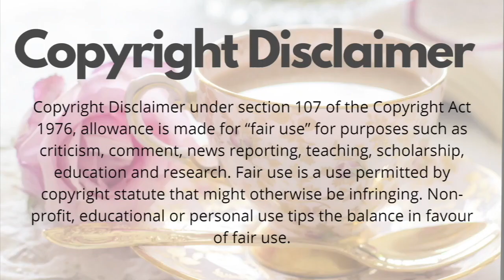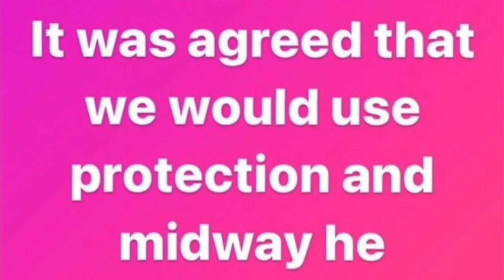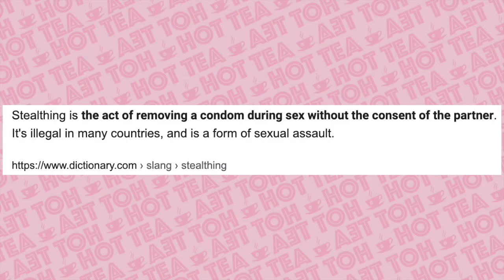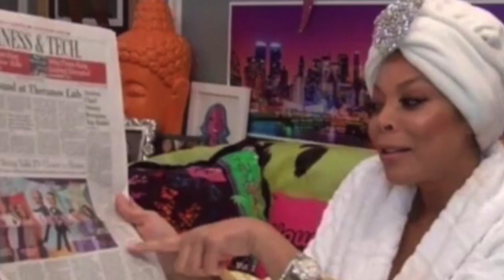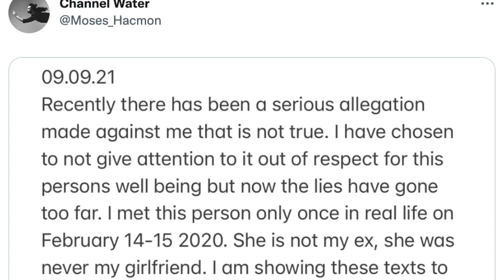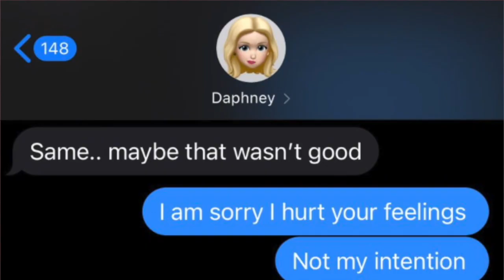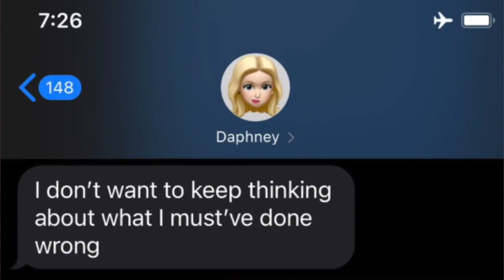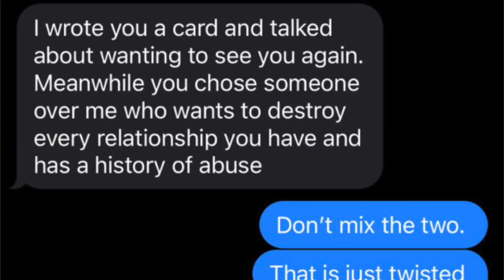Trisha Paytas' fiance has some SERIOUS allegations against him....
Today we are going to be talking about the recent allegations against Trisha Paytas’s fiance, Moses as well as reading and dissecting his tweets addressing the allegations. So to start off, we have to go back to February of 2020. Valentine’s day to be exact. Trisha Paytas’s fiance, Moses spent his evening with a girl named Daphney. Moses claims this was the only time he and Daphney ever met in person, of course he said that since he's with Trisha Paytas... Daphney has not publicly stated if that’s true or not, so all we have is Moses’s word on that right now. Many have said that he cheated on Trisha Paytas when this information came out, but since we only speak facts and logic on this channel, I’m here to tell you that TECHNICALLY Moses didn’t cheat on Trisha Paytas in February of 2020, because he and Trisha Paytas had not gotten together yet. Trisha Paytas and Moses began dating sometime during the filming of the H3H3 bachelorette series, which first aired in March of 2020. While the timeline of Moses and Daphney and Moses and Trisha Paytas falls very close, from my understanding, the 2 relationships never overlapped. Recently, Daphney has come forward on her instagram answering questions about Moses. I’ve already touched on this Q&A in a recent video so I’ll link that somewhere on the screen if you want to hear more about what she said.